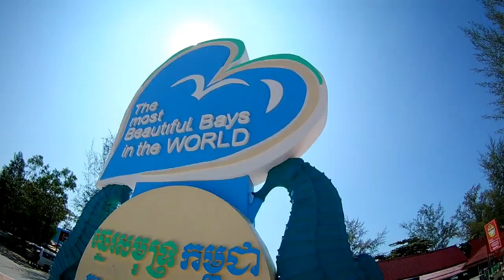Cambodia Tourism Travel to Otres Sihanoukville in Khmer- View of Sihanoukville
Cambodia tourism travel Otres Sihanoukville Khmer